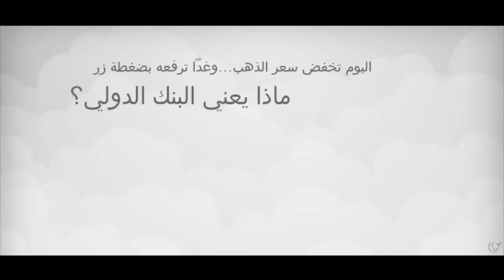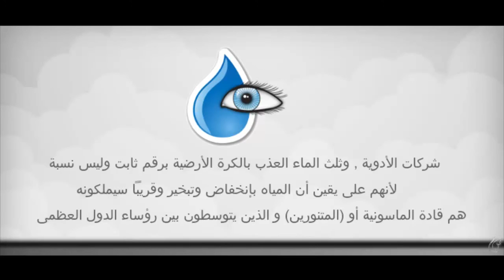سلسلة الظواهر الغامضة عائلة روتشيلد ROTHSCHILD !